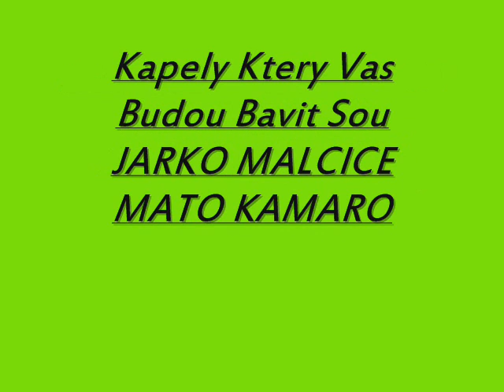ROMSKA ZABAVA 05/07/2014 VE WALSALL!!!MATO KAMARO A JARKO MALCICE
ROMSKA ZABAVA 05/07/2014 MATO KAMARO AND JARKO MALCICE!!!V WALSALL JEN VE WALSALL!!!